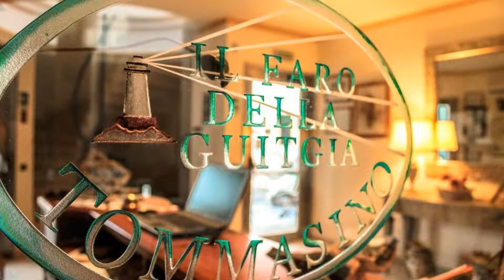Hotel Il Faro Della Guitgia Tommasino, Lampedusa, Italy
About Property:
You're eligible for a Genius discount at Hotel Il Faro Della Guitgia Tommasino! To save at this property, all you have to do is sign in.
This property is 1 minute walk from the beach. Hotel Il Faro Della Guitgia Tommasino is set right on Guitgia Beach on the island of Lampedusa. You can admire the view across the turquoise waters from the panoramic terrace.
Il Faro Della Guitgia has been in the Tommasino family for 2 generations and offers a friendly personalised service. T...
Property Type: Hotel
Address: Via Lido Azzurro, 13, 92010 Lampedusa, Italy
Searching For
1. Hotel Il Faro Della Guitgia Tommasino - Lampedusa - Italy
2. Hotel Il Faro Della Guitgia Tommasino - Lampedusa - Italy Address
3. Hotel Il Faro Della Guitgia Tommasino - Lampedusa - Italy Rooms
4. Hotel Il Faro Della Guitgia Tommasino - Lampedusa - Italy Amenities
5. Hotel Il Faro Della Guitgia Tommasino - Lampedusa - Italy Offers and Deals
Audio Credit:
Track Title: Blank Slate
Artist: VYEN